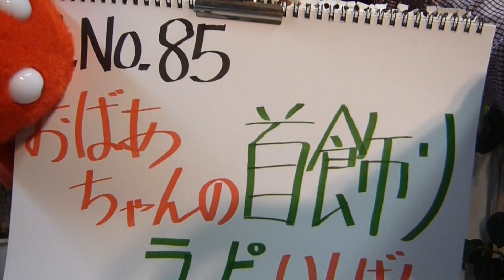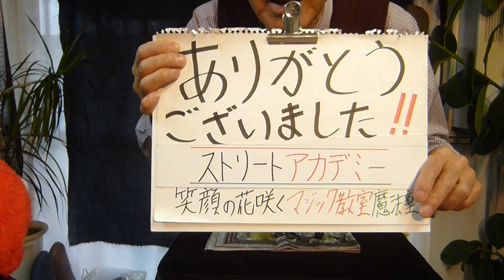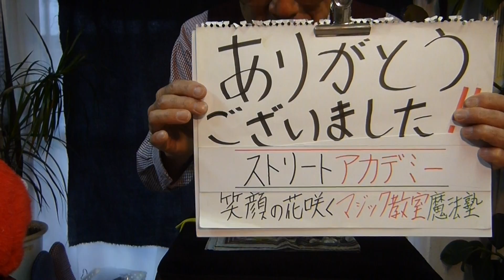即席簡単マジック№８５ おばあちゃんの首飾り １５８４年に出版された本で解説されていた。前田知洋師の作品を参考にしました。